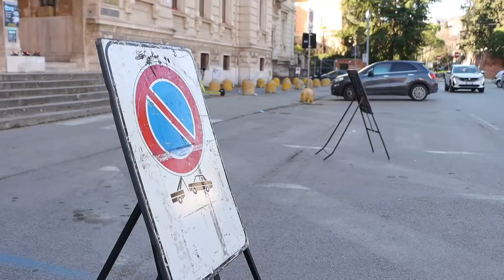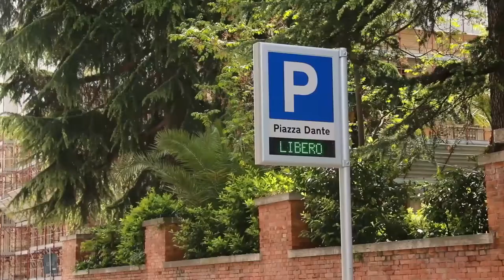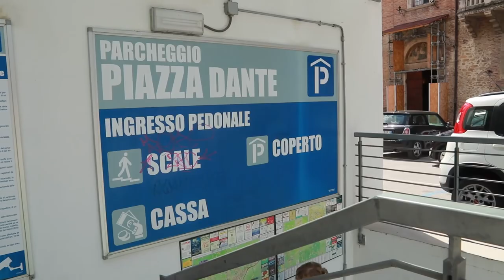Teramo. Piazza Dante: pedonalizzata con gradualità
La pedonalizzazione di Piazza Dante  a Teramo si concretizzerà  secondo il progetto iniziale deciso dall'allora giunta Chiodi. I commercianti della zona temono per una diminuzione degli affari in centro storico ma il sindaco D'Alberto assicura che tutto avverrà gradualmente e senza disagi per le attività commerciali